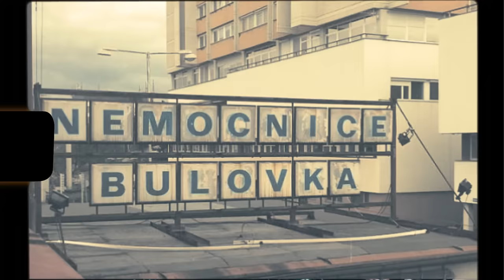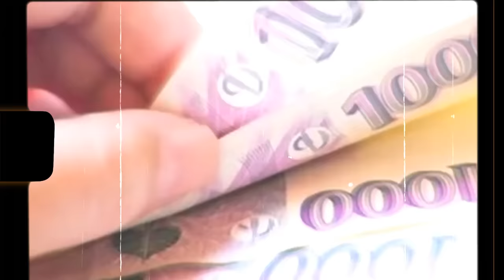Manželé Stodolovi * Krveprolití vrcholí 2/2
Stodolovi už běží v kině a proto přišel nejvyšší čas na druhý díl naší minisérie o tomto nechvalně známém manželském páru. Pro ty, co neviděli první díl, není nic jednoduššího, než kliknout do popisku videa a podívat se na něj a dostat se tak do děje. V této minisérii se zabýváme nejen řáděním Stodolových, ale hlavně přibližujeme naprosto neuvěřitelné selhání policie, při vyšetřování tohoto případu. Více se dozvíte v naší dvoudílné minisérii.